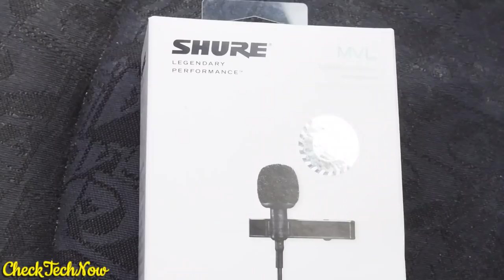Προσπαθώντας να εξαλείψω τον αντίλαλο! Shure MLV Unboxing!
Δεν ξέρω, αλλά ακόμη δεν ειμαι  ικανοποιημένος... :s

📬 Αν θέλετε να στείλετε τα δικά σας Fanmail η Διευθυνσή μου είναι:

Κωνσταντίνος Σάλιακας
Ατσική Λήμνου
Λήμνος

Τ.Κ. 81401

🔊 Intro:
331Erock

✍I DO NOT CLAIM TO OWN THIS MUSIC ;).κανοποιημένος ...